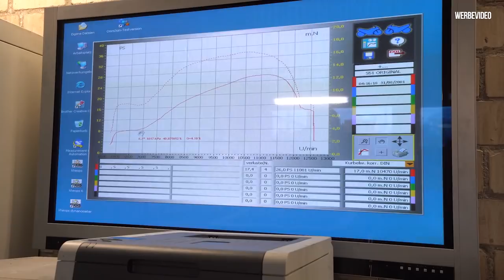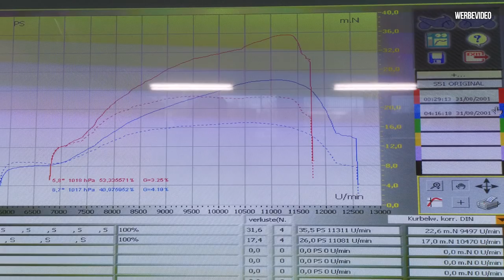Der SIMSON Experte - Mit Bennis S51 zu Besuch bei PZ TUNING | Philipp Kaess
Der SIMSON Experte - Mit Bennis S51 zu Besuch bei PZ TUNING

Wir schnappen uns Bennis S51 und fahren zum Simon Tuner PZ Tuning auf den Prüfstand.

Dort erwartet uns neben jeder Menge 2 Takt Technik noch eine wirklich krasse Simson!

Einfach gigantisch was auf dem Simson Markt so geht.

Wollt ihr jetzt auch eine Simson bauen?